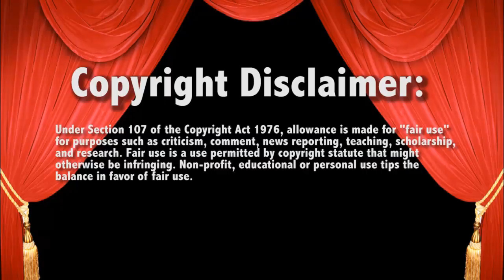WWE Smackdown 12/10/15 Ryback vs Ascension Handicap